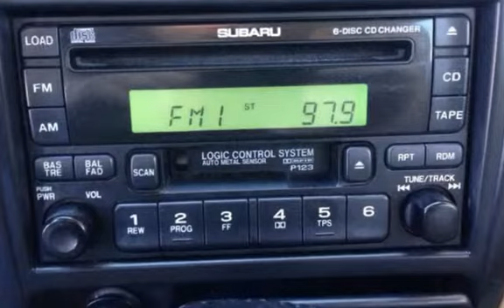2001 Subaru Forester S for sale in PHOENIX, AZ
AWD, WELL MAINTAINED, DOUBLE SIZE MOONROOF!! The Metallic Crimson Red exterior finish sparkles and shines in the morning sun. The soft cloth interior is clean and cradles you in comfort. The ALL WHEEL DRIVE Subaru is legendary for its handling of all road conditions. This car has been well maintained. Come test drive this car today!! We are a family owned used car dealer with over 35 years of automotive experience. We are A PLUS RATED BBB of Phoenix members. We specialize in European and Asian imports! From the minute we purchase the cars, to the time you pick up your new car for delivery, we always go the extra mile for our customers. We disclose all we know about our cars with our customers.